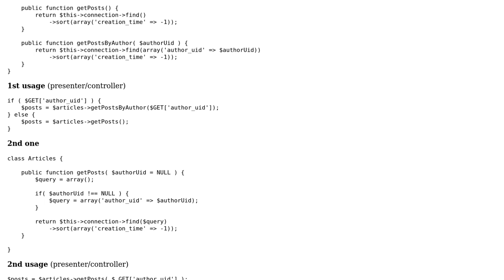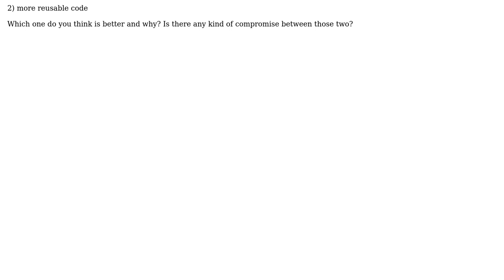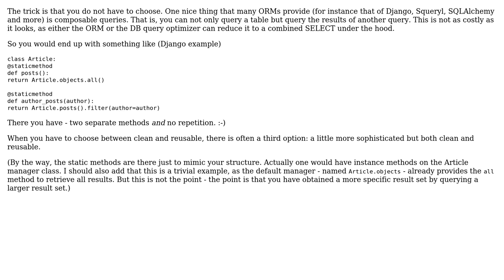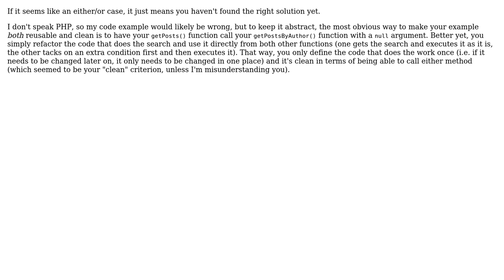Software Engineering: Reusable VS clean code - where's the balance? (4 Solutions!!)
Software Engineering: Reusable VS clean code - where's the balance?

With thanks & praise to God, and with thanks to the many people who have made this project possible! | Content (except music & images) licensed under CC BY-SA | Music | Images & others | With thanks to user user user Radek Simko user programmer user jk. user Andrea user Amos M. Carpenter and the Stack Exchange Network Trademarks are property of their respective owners. You are responsible for your own actions.